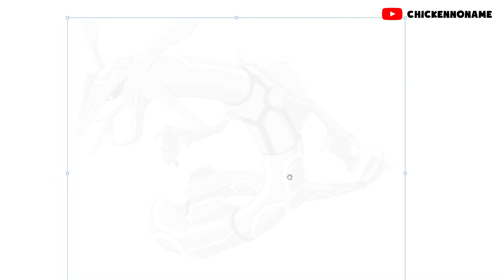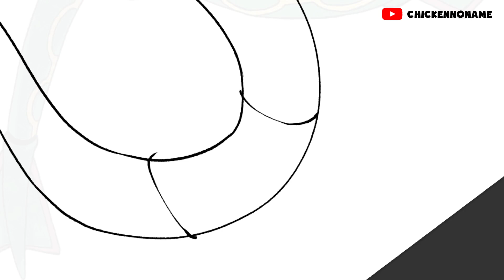18 Types Rayquaza - Pokemon Type Swap 2023 Part 4